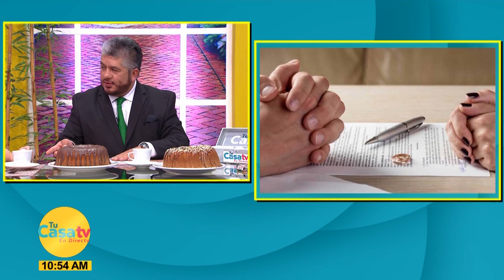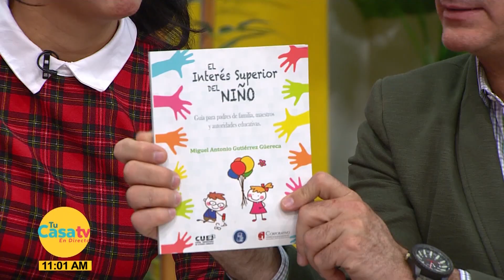Legal Los Derechos de los niños y niñas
204 y 704 de Dish
156 Megacable